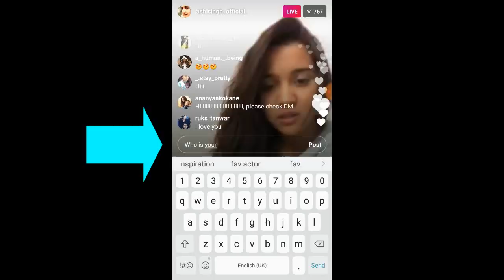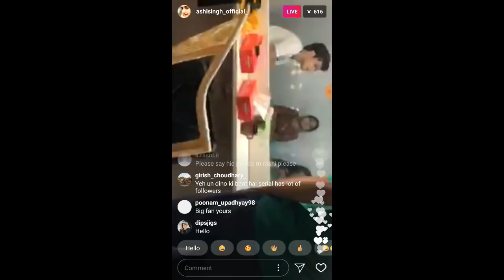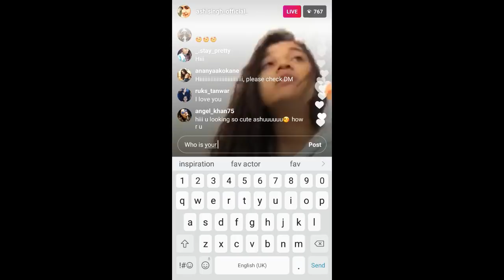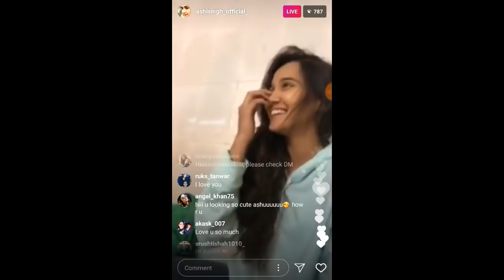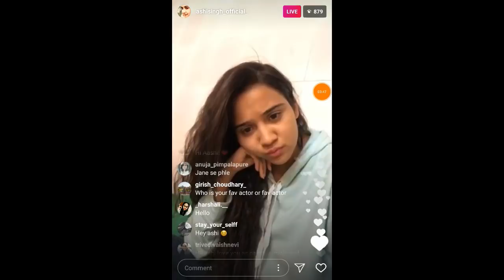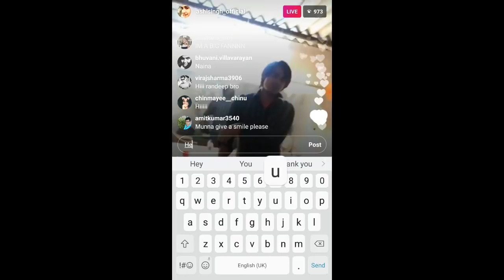New | Ashi singh live on Instagram Replyed my question| YUDKBH ! Naina Sameer,pandit,Munna,& Preeti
New | Ashi singh live on Instagram Replyed my question| YUDKBH  ! Naina Sameer,pandit,Munna,& Preeti 2017
Yeh Un Dino ki baat hai! Naina and Sameer. Ashi SINGH  ,Randeep rai,Kristania Patel, Sanjay Choudhary,
Live stream. She Replyed me back